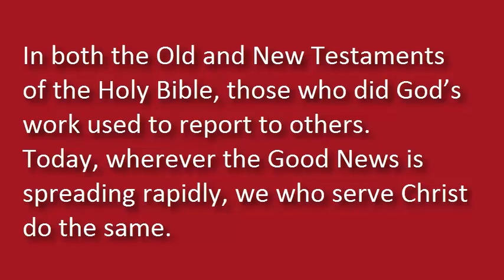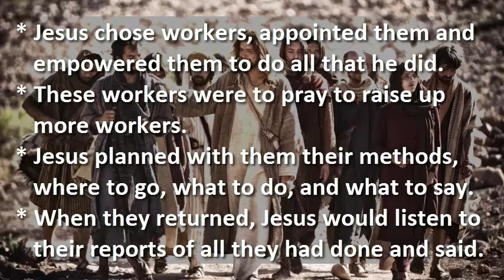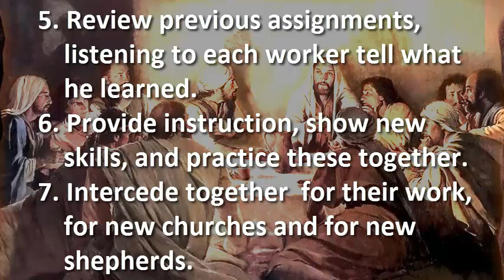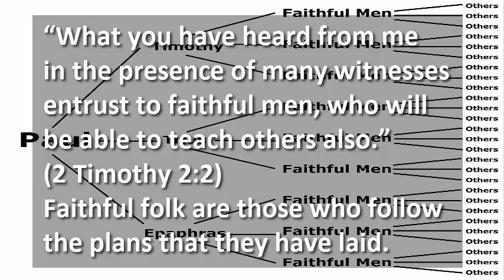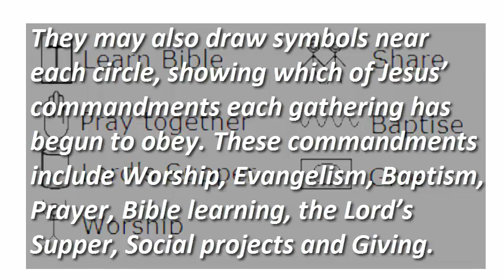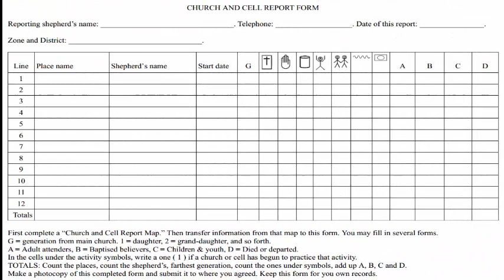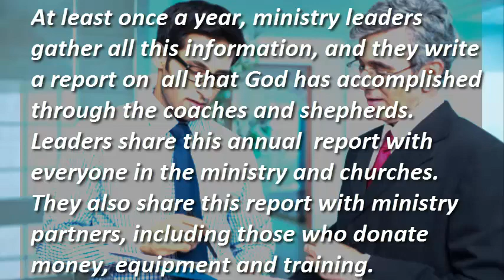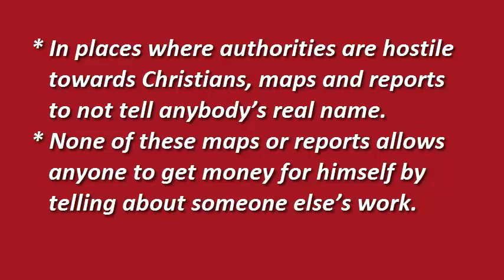Track and Report on Church-Planting Outcomes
From People of Yes!
In both the Old and New Testaments of the Holy Bible, those who did Gods work used to report to others. Today, wherever the Good News is spreading rapidly, we who serve Christ do the same.

These reports help in many ways.
    To give thanks and praise to God for all that he has accomplished.
    To make decisions about how to improve everyones ministry.
    To recommend methods and materials that have proven fruitful.
    To discover ethnic groups that need more prayer and workers.
    To encourage others to give more and to work in the same ways.
Slide 20.
Let us make sure.
    We all report about our work to others, because Jesus apostles and their co-workers did so.
    Ministry leaders and supervisors will show reports to all workers who want to see them.
    In places where authorities are hostile towards Christians, maps and reports do not tell anybody's real name.
    None of these maps or reports allows anyone to get money for himself by telling about someone else's work.
    Maps and reports are never used by leaders to punish a worker or to embarrass him, only to help him succeed better.